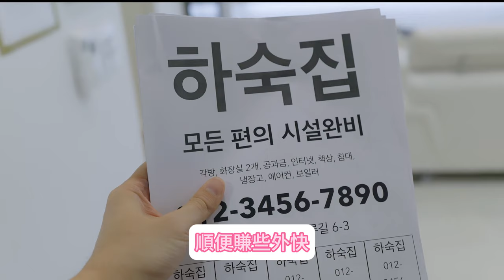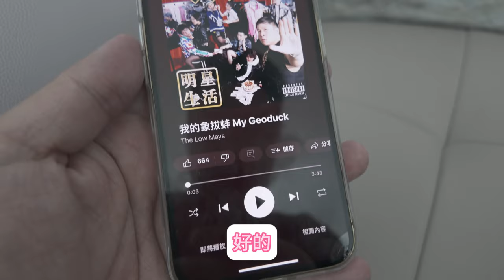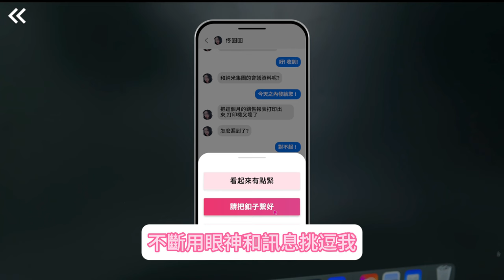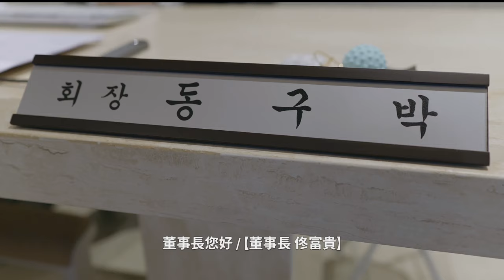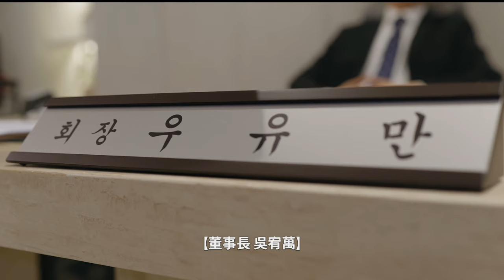【佟圓圓線】《阿西, 美女室友竟然...？》原來科長既真正身份係.......